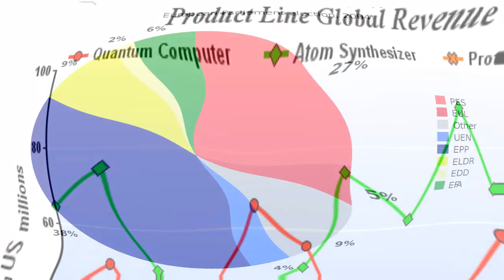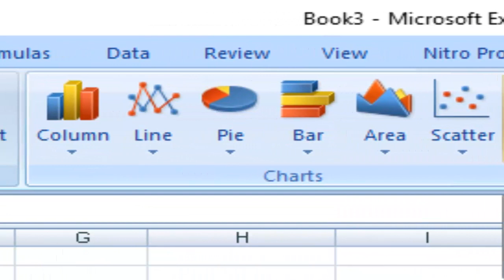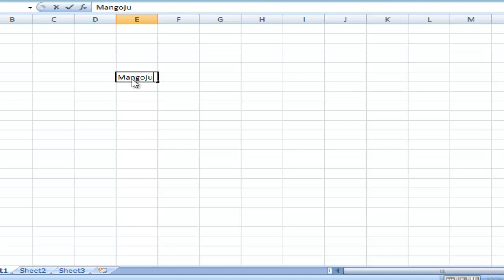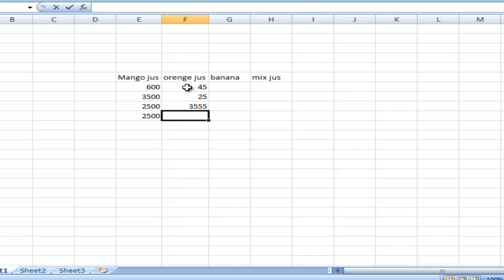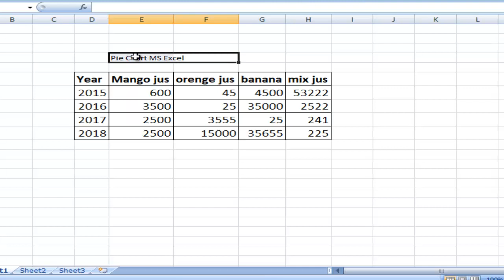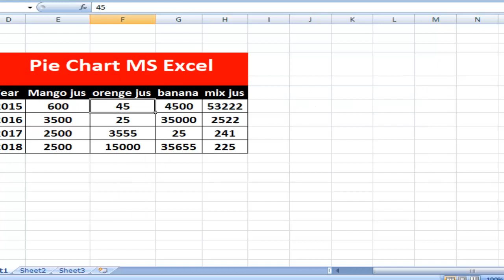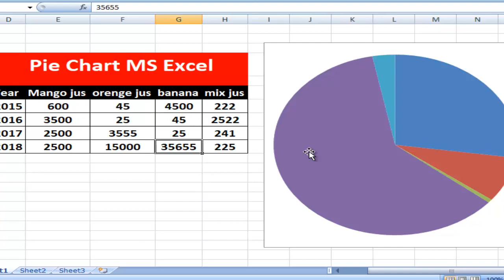How to Create Pie Chart System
In this tutorial, I will try to show how to create pie chart in excel: Excel Bangla tutorial.
And how to create excel charts and graphs in Bangla, and what the necessity of pie chart in excel.
You will be able to learn how to make pie chart in excel in Bangla and how pie chart in excel bangla works properly. And what is MS excel tutorial and excel pie chart actually? After watching this video you will be an expert in pie chart in excel bangla 2007 by using Bangla language.